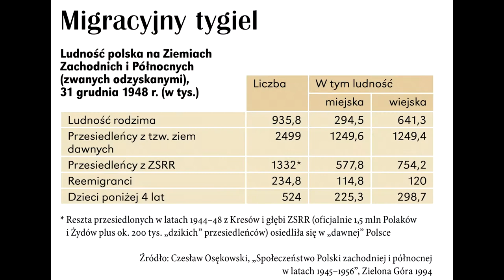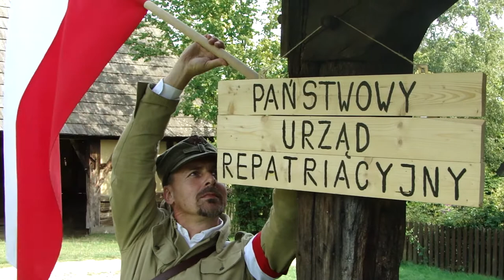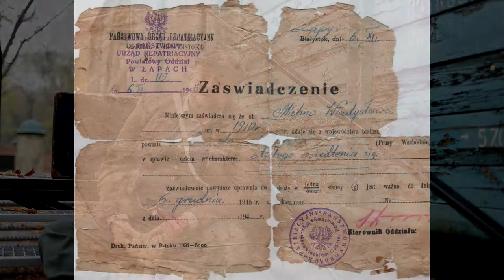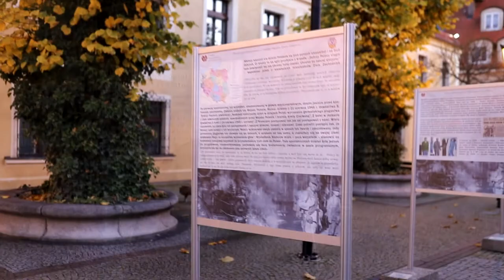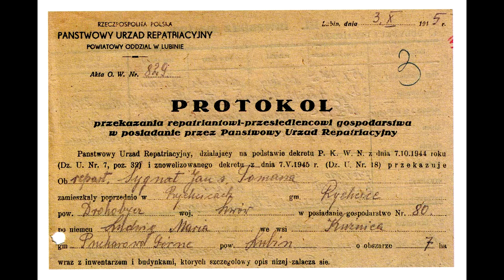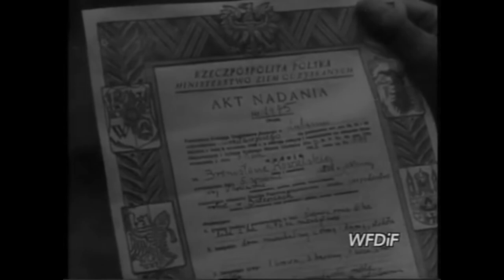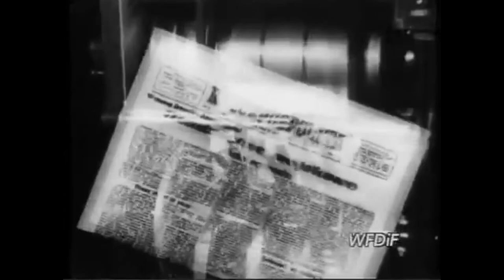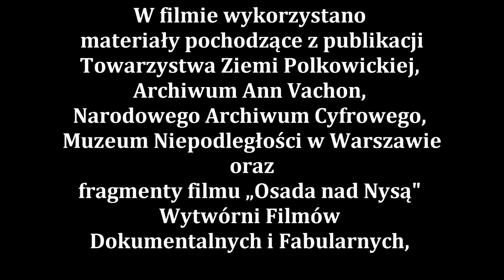Repatrianci na Ziemiach Odzyskanych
Lekcja żywej historii z Towarzystwem Historycznym "Victoria" na temat repatriantów przybyłych po 1945 roku na Ziemie Odzyskane (w tym ziemię polkowicką), przeznaczona dla uczniów klas 4-8 szkół podstawowych oraz szkół średnich.

Towarzystwo Historyczne „Victoria” jest grupą apolityczną, która zajmuje się badaniem i promocją historii wojskowości, poprzez gromadzenie i prezentowanie przedmiotów związanych z interesującym nas okresem historycznym oraz udział grupy w przedsięwzięciach propagujących edukację historyczną.